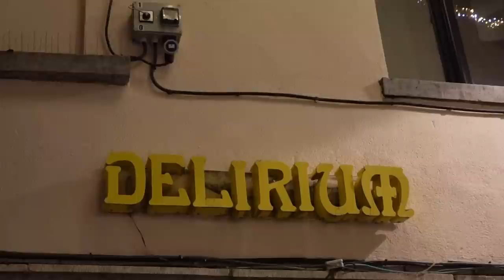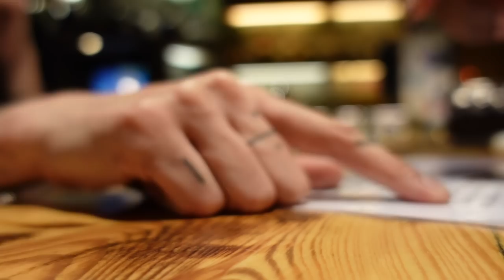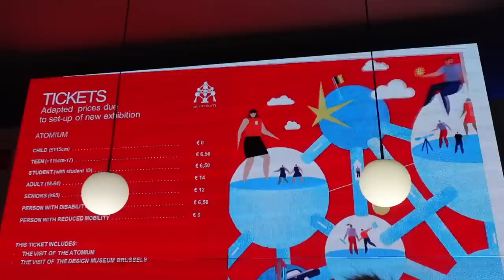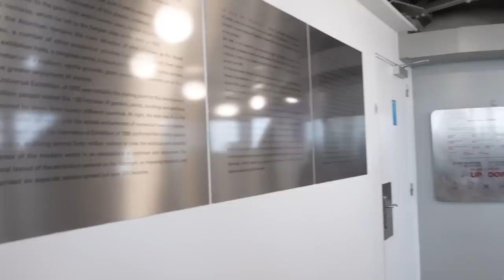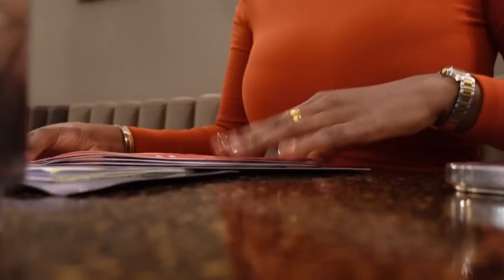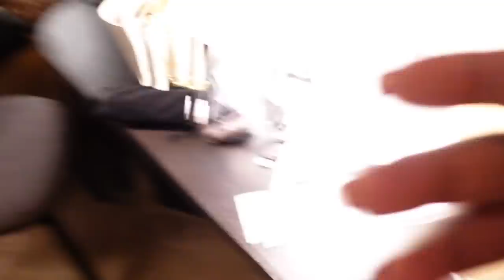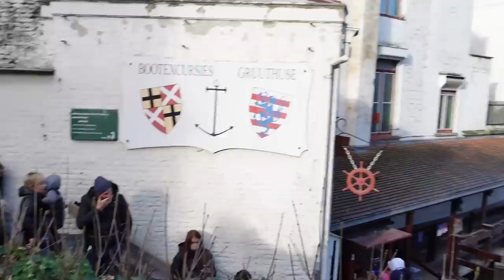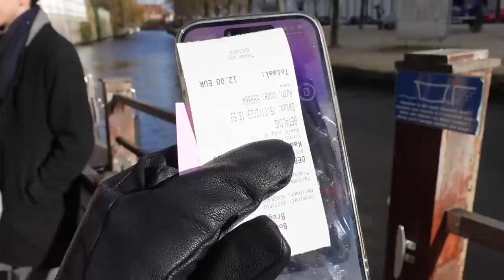SOLO TRAVEL VLOG BELGIUM🇧🇪Enjoying my own company,Sightseeing in Brussels & Brugge,Solo Date &MORE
SOLO TRAVEL VLOG BELGIUM 🇧🇪 Enjoying my own company, Exploring Brussels & Brugge, Solo Date and MORE
 Hey Guys, Todays video is a Solo Travel Vlog to Belgium, I spend 3 nights in Brussels, explored the Brugge and also had solo dates to dinner the Atomium, Grand place, Royal gallery of saint hubert, Delirium cafe and more, i hope you enjoy the video 💞

Camera I Use & Vlogging camera
Editing Software I Use: Final Cut Pro X
Location: Budapest,Hungary